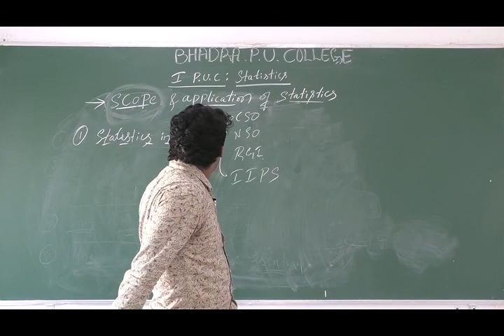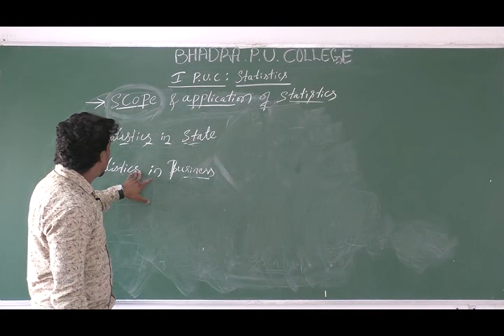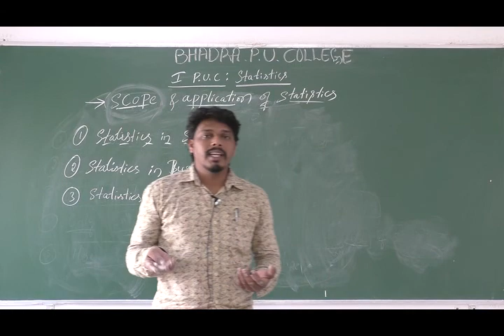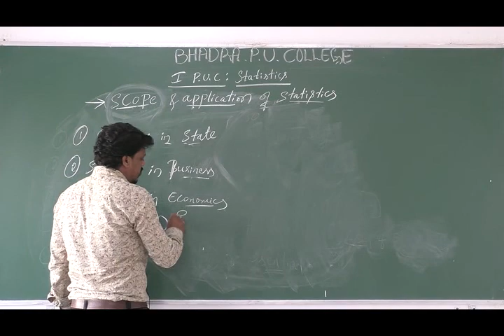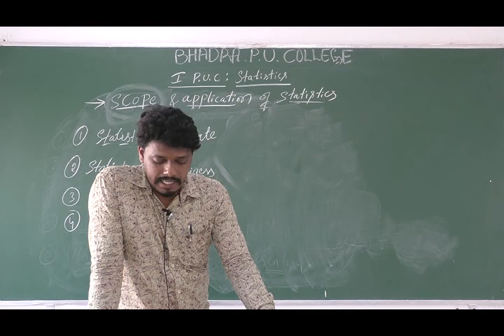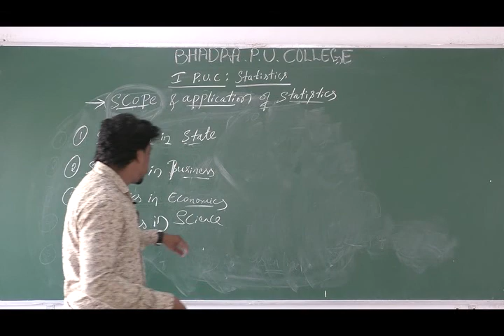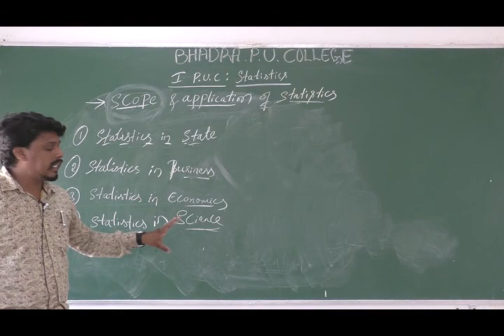First PUC Statistics Continue Class